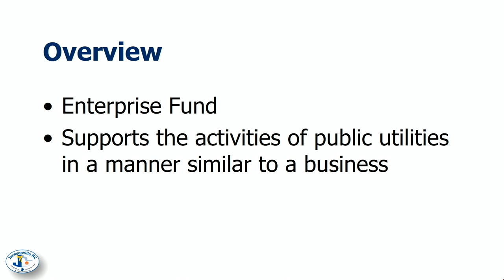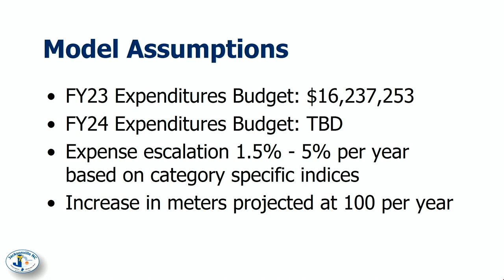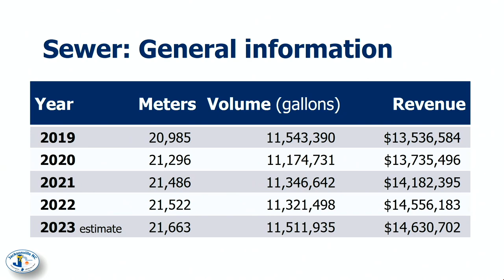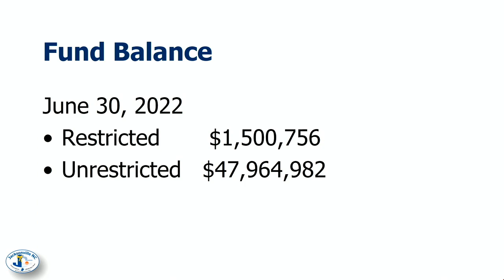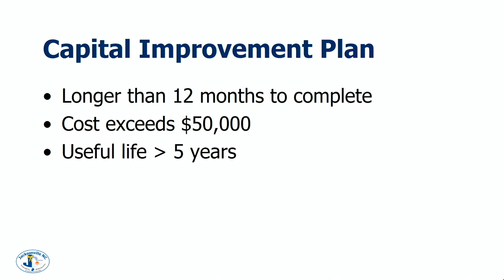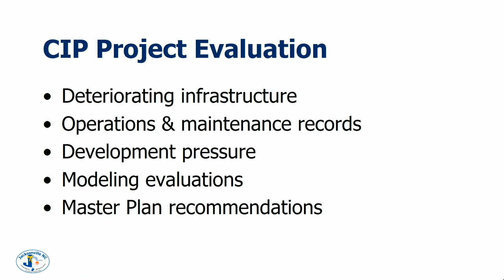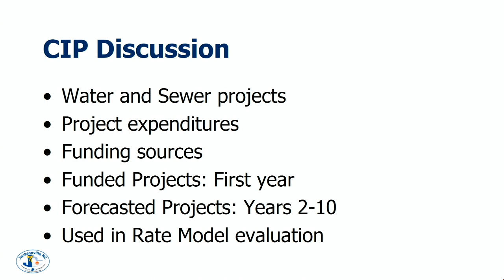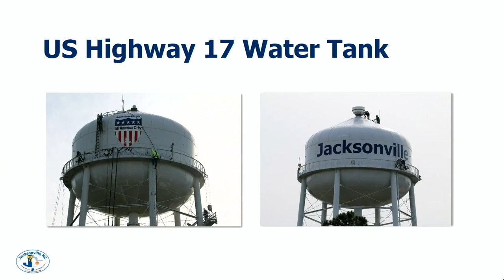Water & Sewer Advisory Committee - December 8, 2022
Regular Meeting of the City of Jacksonville Water & Sewer Advisory Committee, held December 8, 2022 in Meeting Rooms A&B at City Hall.